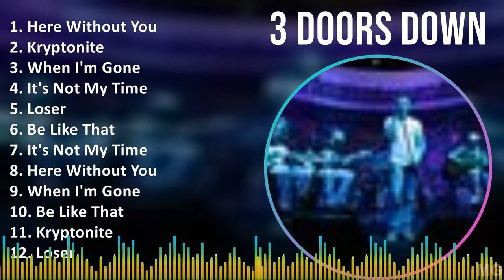3 D o o r s D o w n 2024 MIX Top 30 Greatest Hits ~ 1990s Music ~ Top Alternative Indie Rock, He...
3 D o o r s D o w n 2024 MIX Best Songs, Greatest Hits, Full Album ~ 1990s Music ~ Top Alternative Indie Rock, Heavy Metal, Alternative Metal, Post-Grunge Music

[00:00:00] - 01. H̲e̲̲re̲̲ W̲i̲̲tho̲̲u̲̲t Y̲o̲̲u̲̲
[00:03:49] - 02. K̲rypto̲̲ni̲̲te̲̲
[00:07:24] - 03. W̲he̲̲n I̲̲̲'m G̲o̲̲ne̲̲
[00:11:32] - 04. I̲̲̲t's N̲o̲̲t M̲y T̲i̲̲me̲̲
[00:15:01] - 05. L̲o̲̲se̲̲r
[00:19:16] - 06. B̲e̲̲ L̲i̲̲ke̲̲ T̲ha̲̲t
[00:23:02] - 07. I̲̲̲t's N̲o̲̲t M̲y T̲i̲̲me̲̲
[00:26:31] - 08. H̲e̲̲re̲̲ W̲i̲̲tho̲̲u̲̲t Y̲o̲̲u̲̲
[00:30:20] - 09. L̲o̲̲se̲̲r
[00:34:35] - 10. H̲e̲̲re̲̲ W̲i̲̲tho̲̲u̲̲t Y̲o̲̲u̲̲
[00:38:24] - 11. W̲he̲̲n I̲̲̲'m G̲o̲̲ne̲̲
[00:42:32] - 12. B̲e̲̲ L̲i̲̲ke̲̲ T̲ha̲̲t
[00:46:18] - 13. K̲rypto̲̲ni̲̲te̲̲
[00:49:53] - 14. I̲̲̲t's N̲o̲̲t M̲y T̲i̲̲me̲̲
[00:53:22] - 15. L̲o̲̲se̲̲r
[00:57:37] - 16. H̲e̲̲re̲̲ W̲i̲̲tho̲̲u̲̲t Y̲o̲̲u̲̲